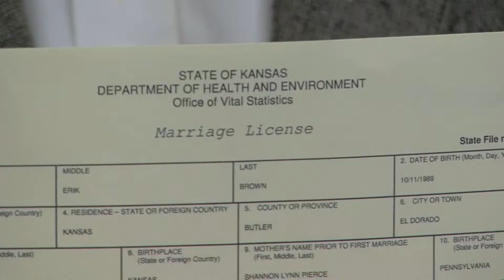Josh & Rachael's Wedding - (White Dress by Ben Rector)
Make sure to switch settings to watch in 1080p. Congratulations to Josh & Rachael Brown on their beautiful wedding!!

Made by Caley Love Photography

Music Licensed by TheMusicBed.com
Song: White Dress by Ben Rector